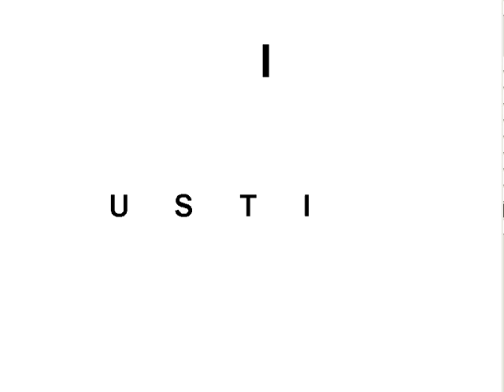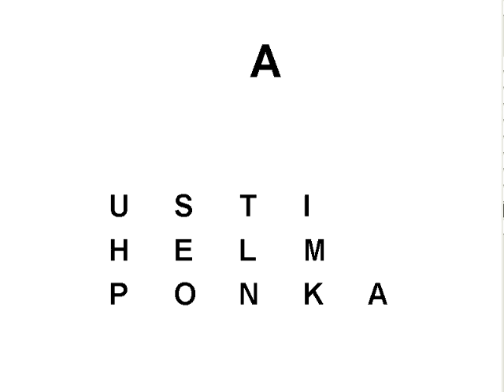learn finnish alphabet AAKKOSET 1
These are the same videos (Finnish alphabet: easy (1), harder (2) and foreign (3) meaning not natively Finnish) as those from late 2013 but with better sound quality. You can download them with my link list (from the server koti.kapsi.fi)

These videos are less than megabyte in size, very easy on little screens and old devices also.